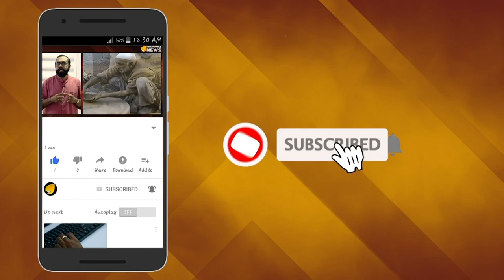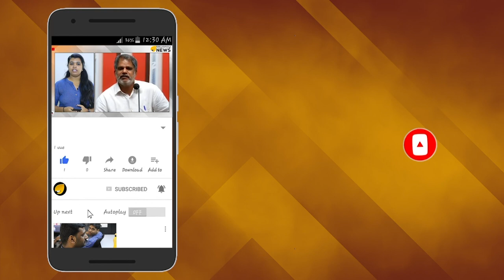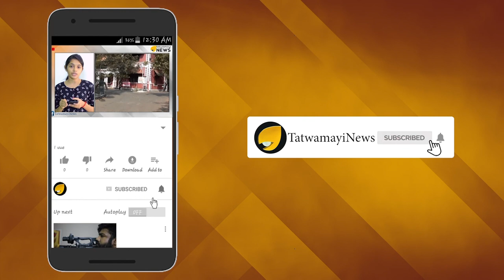അബ് കീ ബാര്‍ 65 പര്‍; ജന മനസ്സിലേറി രഘുബര്‍ദാസ്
ജാര്‍ഖണ്ഡില്‍ ഭരണം നിലനിര്‍ത്താനുള്ള തയ്യാറെടുപ്പുകളിലാണ് ബി ജെ പി.വരുന്ന നിയമസഭാ തെരഞ്ഞെടുപ്പില്‍  65 സീറ്റുകള്‍ നേടി അധികാരത്തിലേറുകയെന്നതാണ് പാര്‍ട്ടിയുടെ ലക്ഷ്യം.കാടുകളുടെ നാടെന്നാണ് ജാര്‍ഖണ്ഡിന്‍റെ അപരനാമം. 20 വര്‍ഷം മുന്പാണ്  ബിഹാര്‍ വിഭജിച്ച് ജാര്‍ഖണ്ഡ് സംസ്ഥാനം രൂപീകരിച്ചത്.ജാര്‍ഖണ്ഡിലെ 24 ജില്ലകളിലും 18 ഇടങ്ങളും നക്സല്‍ മാവോയിസ്റ്റ് സ്വാധീനമേഖലയാണ്.